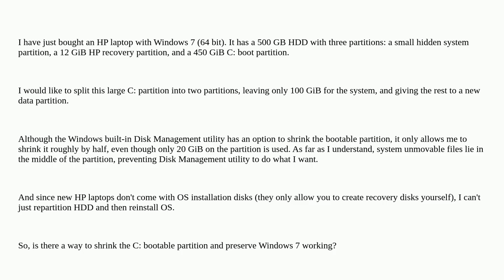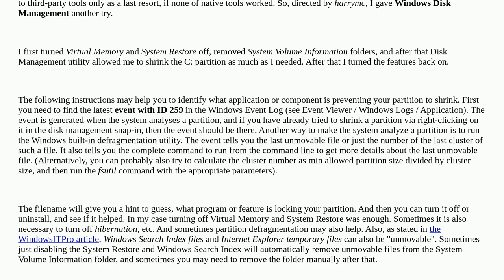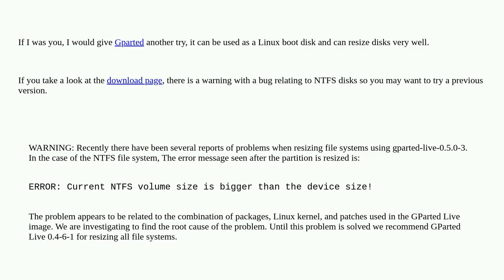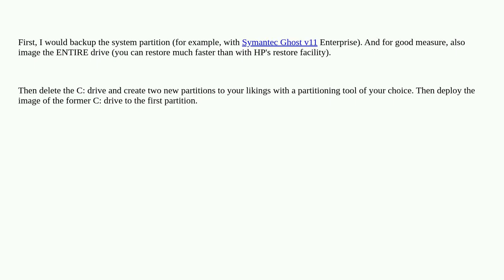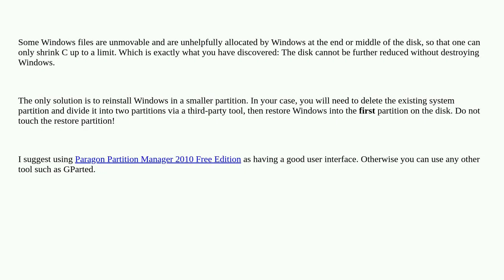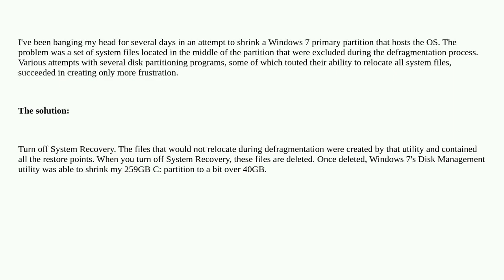How to shrink Windows 7 boot partition with unmovable files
A special thanks goes out to the community

  partitioning windows-7